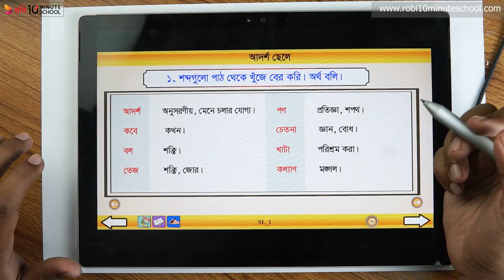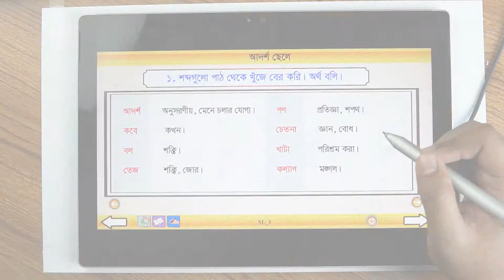১৫.০৩. অধ্যায় ১৫: আদর্শ ছেলে- অনুশীলনী (পার্ট ০১) [Class 3]